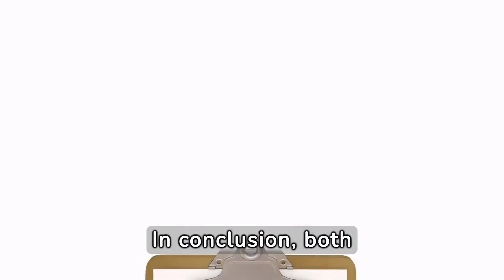The ultimate fitness challenge: Home vs Gym workout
Home vs gym workout which one gives faster results? In this video you will lean more and discover which one will give you faster and desired results you need.